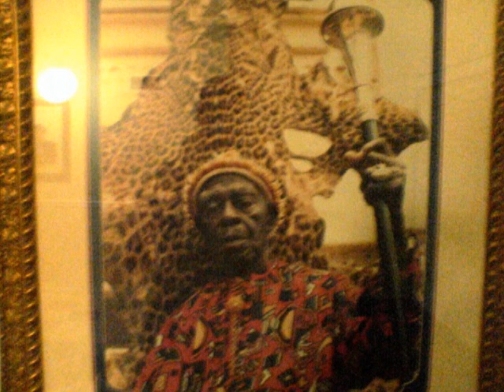Arochukwu Music (Ogene)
Mary Kalu sings on this Omu Arochukwu music